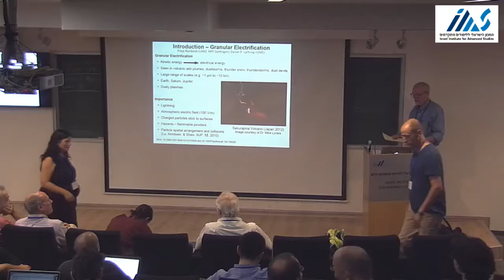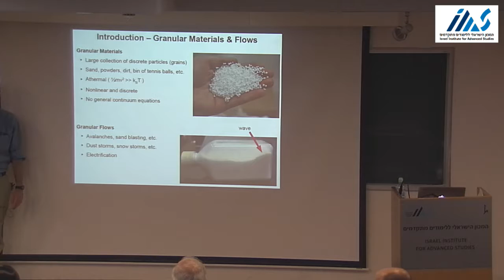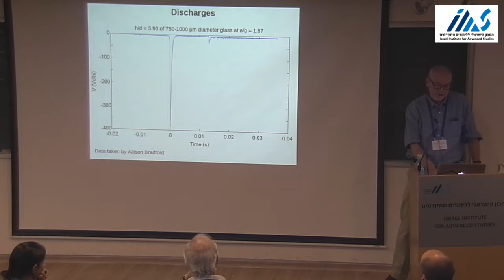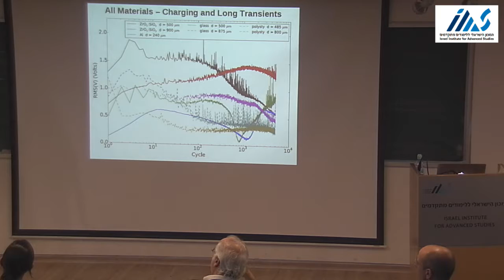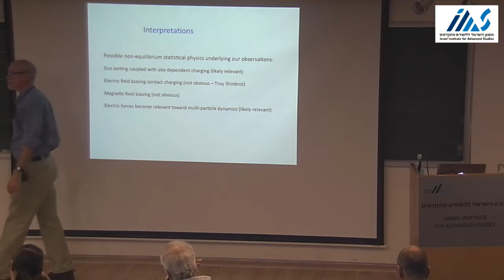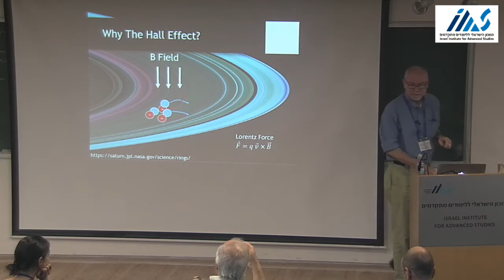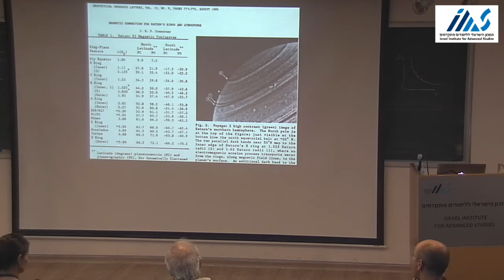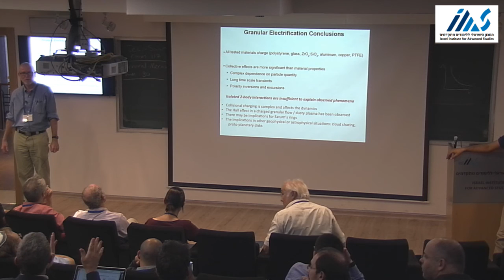D. Lathrop: "Electromagnetic phenomena in granular flows.."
D. Lathrop: "Electromagnetic phenomena in granular flows in the laboratory and dusty plasmas in geophysics and astrophysics"